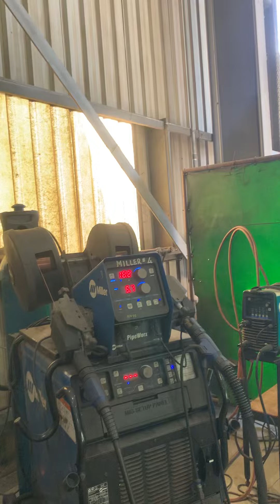MIG WELDING,Rootpass & Capping/ 2 inches pipe sch.40 using 0.9 solid wire👍